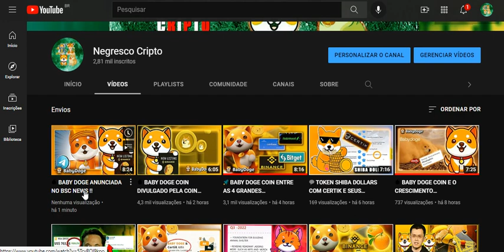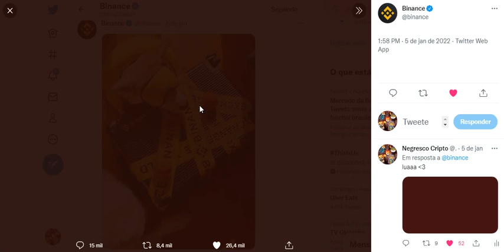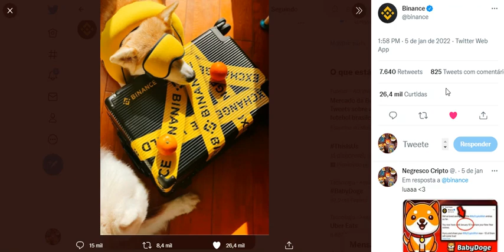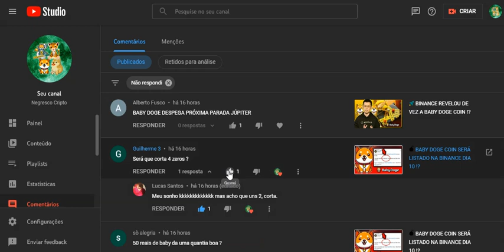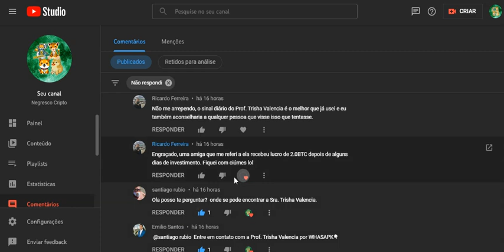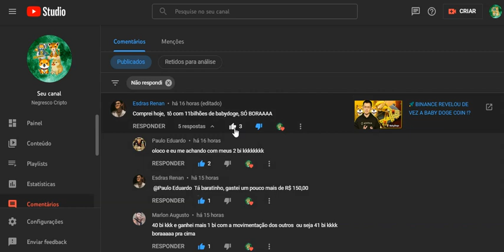💣 2 SERÃO LISTADO PELA BINANCE ??? ENTENDA !!!